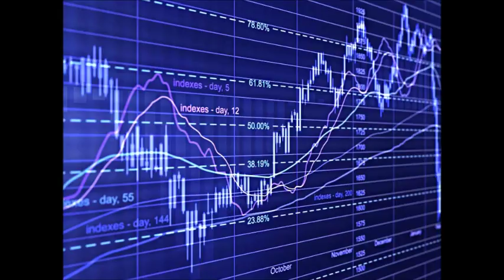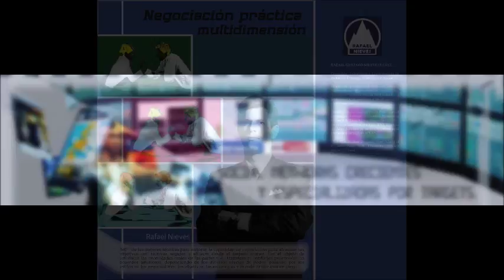GERENCIA 360 GERENCIA PARA TODOS RAFAEL NIEVES RADIO 1000 (159)